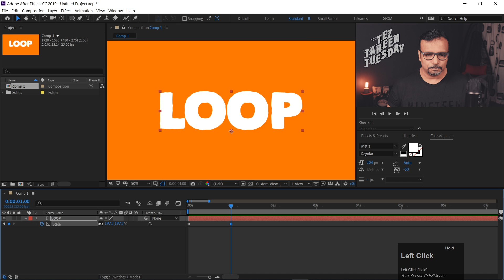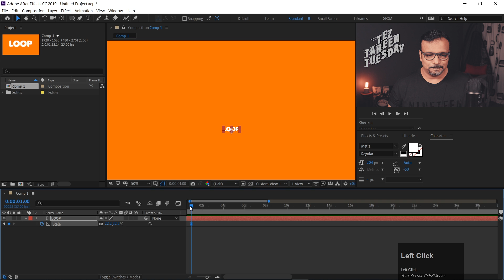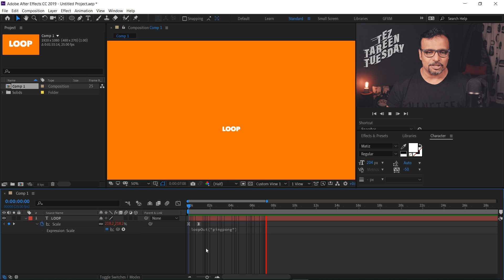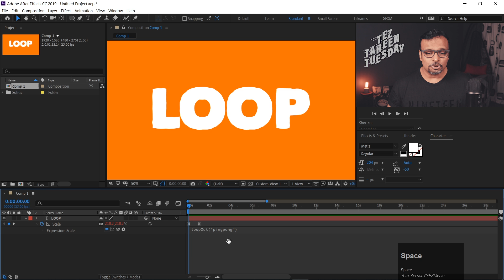Loop Expression in After Effects - اردو / हिंदी [Eng Sub]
Hello Everyone, here's another Tez Tareen Tuesday video. In this video you will learn an easy expression "LoopOut" by which we can easily loop our simple animations without copying layers multiple times.